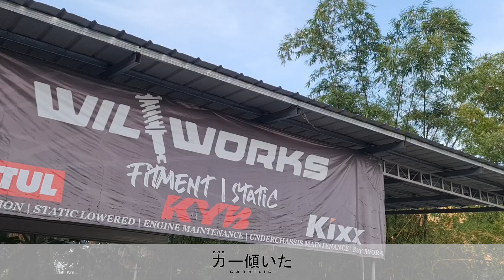Toyota Corolla Altis - Lowered Ride by Wilworks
In this video, we are going to visit Wilworks to adjust the ride height of my Toyota Corolla Altis 2011.

Video taken using a Samsung Galaxy Note 20 Ultra.